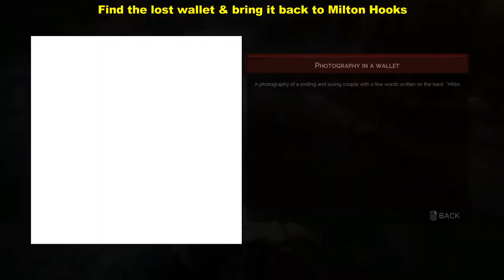Midnight in the Garden of Good and Evil | Pembroke Citizen Quest - Milton Hooks | Vampyr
This Vampyr walkthrough guide will show you how to obtain and complete the citizen quest "Midnight in the Garden of Good and Evil".

Talk to Milton Hooks outside Pembroke Hospital to start the local investigation. You need to find and enter the  backyard garden, kill the enemies there,  find the lost wallet and bring it back to Milton Hooks to complete the local investigation.